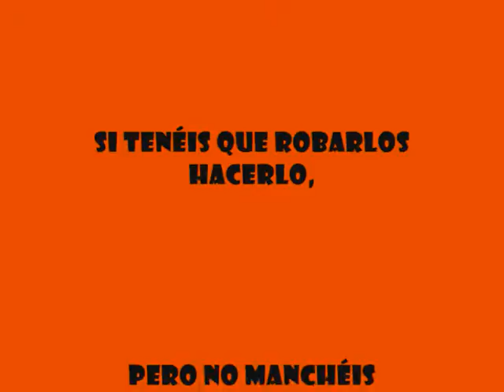CARS THIEF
DIRTY GARAGE ROCK INSTRUMENTAL // THE RIVER PAYOS